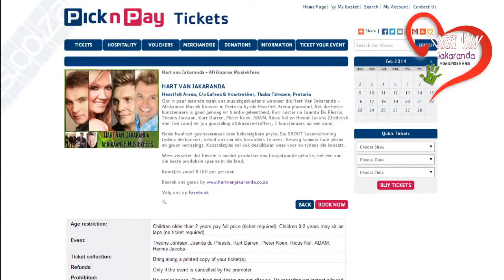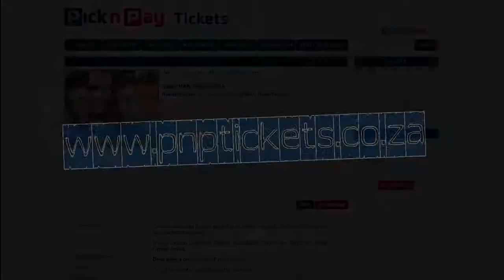Pieter Koen - Hart Van Jakaranda Afrikaanse Musiekfees Pretoria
Die Hart Van Jakaranda Afrikaanse Musiekfees Pretoria

'n Kwaliteit musiek produksie met trots aangebied deur en ten bate van Jakaranda en Louis Botha Kinderhuise. By hierdie spog geleentheid gaan van Suid Afrika se gunsteling kunstenaars jou vermaak. Juanita du Plessis, Theuns Jordaan, Kurt Darren, Pieter Koen, Adam, Ricus Nel, Hennie Jacobs (Diederick van 7de laan) en LASER X. Vir meer Inligting besoek gerus

KOOP JOU KAARTJIES NOU EN HELP SO OM KINDERDROME WAAR TE MAAK !!

Tyd: 18:30
Plek: Heartfelt Arena, Voortrekkerhoogte, Pretoria
Kaartjies by: Pick n Pay Tickets vanaf R160 pp